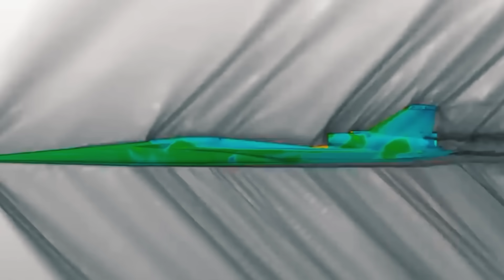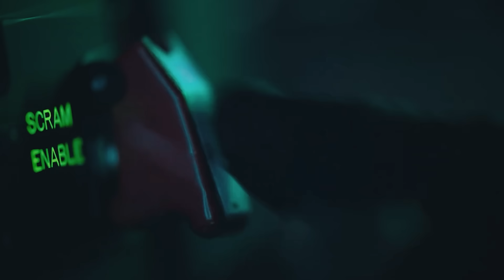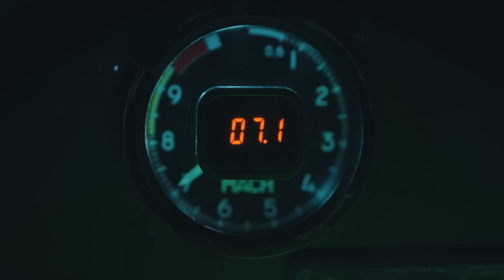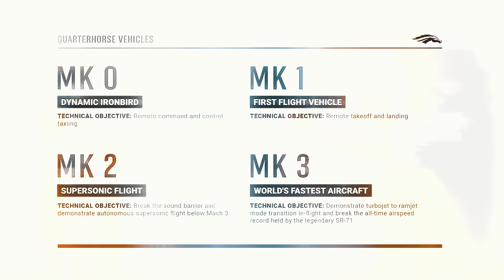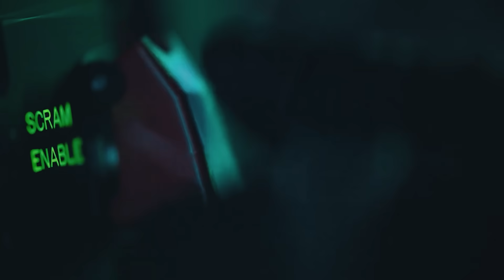US Fastest Hypersonic Jet Reaching The Speed Of Light Is Ready To Fly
American aviation has always been a field for bold experiments and radical ideas. But when it comes to hypersonic speed, courage alone is not enough - a true revolution is needed.
This is where the Hermeus team comes to the rescue with their hypersonic Quarterhorse preparing to usher in a new era of flight, where distances are compressed to a minimum and speed becomes the measure of success.